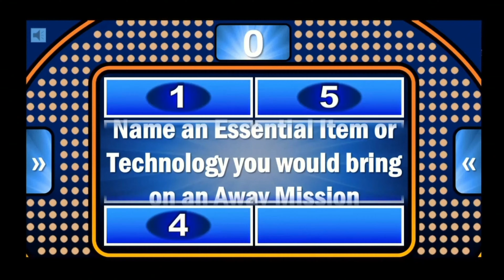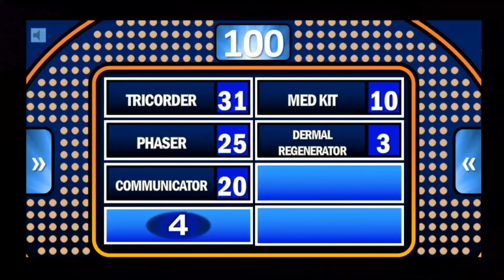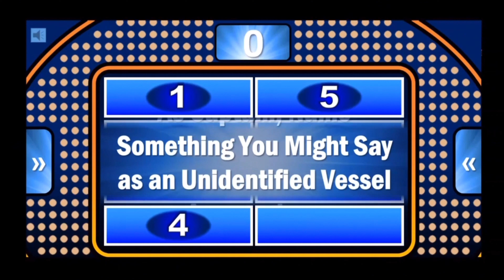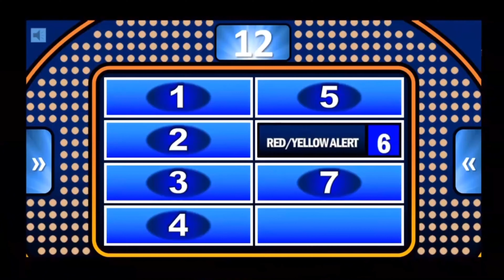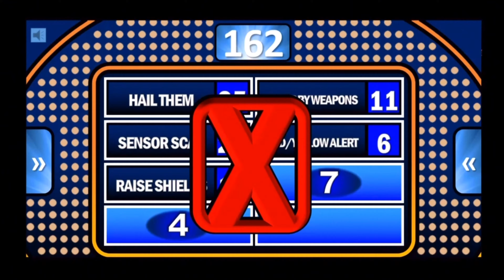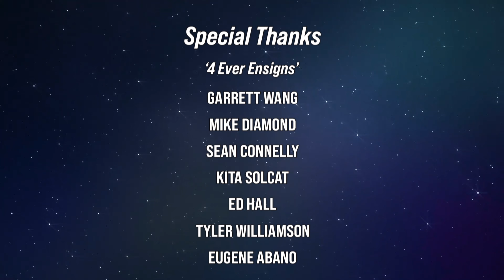GIS TREKKIE FEUD Ep 1: JG Hertzler Vs Garrett Wang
Get Ready for a Galactic Showdown between JG HERTZLER's Team, 'The Chancellors' & GARRETT WANG's Team, 'The 4Ever Ensigns' as they duke it out Trekkie-style!

CLICK HERE to Sign up to JOIN one of the Teams for a Future Episode of TREKKIE FEUD!!!